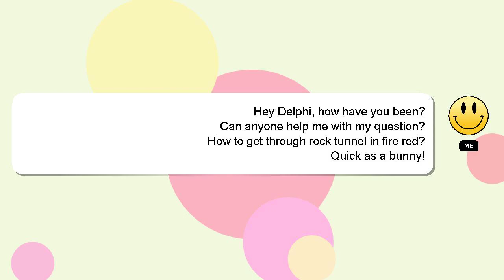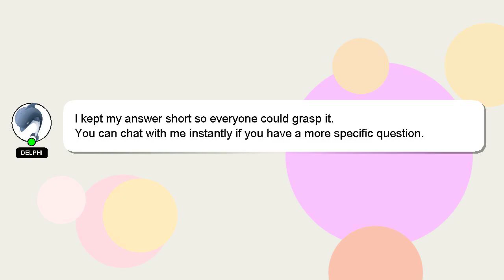How to get through rock tunnel in fire red?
A brief presentation of myself, Salutations, my name is Delphi. I am here to help you get the answers you are seeking. - How to get through rock tunnel in fire red?

Let me know if you have more specific questions or concerns by leaving a comment or starting a chat. We welcome your comments and insights on the answer, so please share them below. Your answer will be recognized and valued, and I will 'heart' it to show my appreciation.

*2 What we are experimenting :*